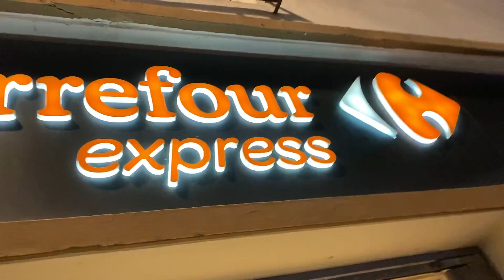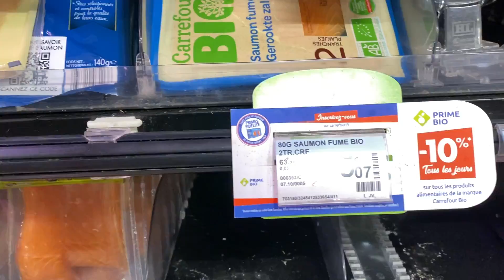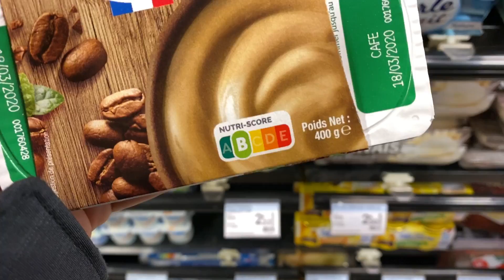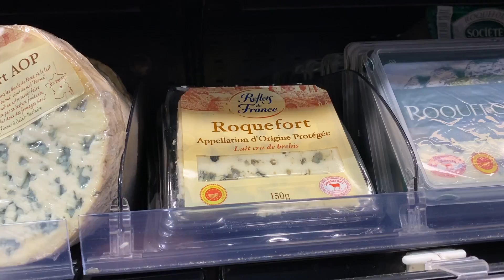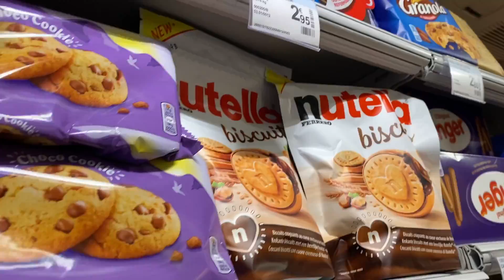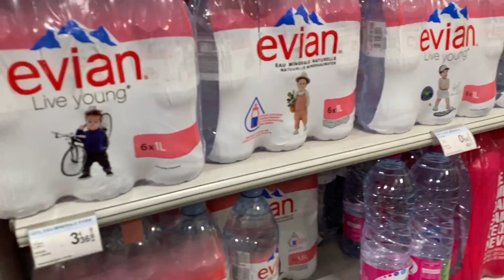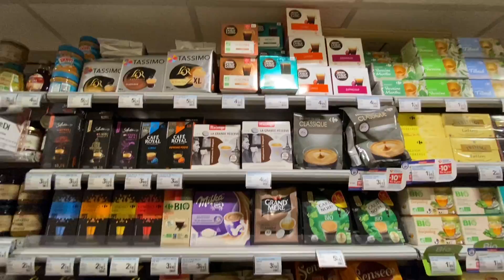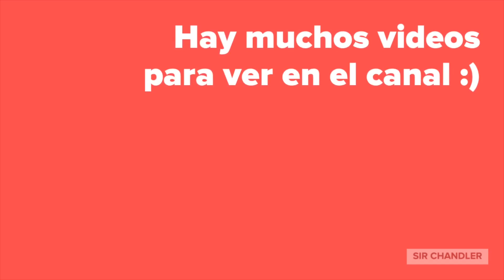Carrefour Express ¿Cómo son en Francia?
En la Argentina hay muchos Carrefour Express, y estimo también en el resto de Latinoamérica donde está la cadena francesa.
Entonces recorrí uno en Biarritz, Francia, para ver como es uno "original" en donde nació la empresa

IPHONE 11 pro